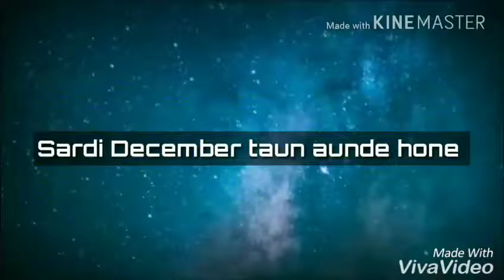Sucha yaar song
Kine saal